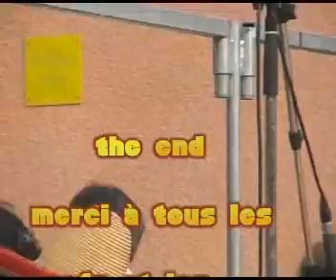RAPH RAP 2006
la classe de cm2 de saint Regis vous presente ce spectacle de fin d'année 2006